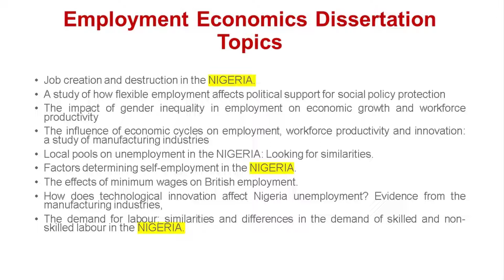How to choose a Ph.D topics 2022 Andy Stapleton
ឆានែល CheaVichetraChannel បង្កើតក្នុងគោលបំណង ចែករំលែកចំនេះដឹង អំពីការរកលុយតាមយូធុប ការបង្កើតជំនួញ Online or Offline និង ការចែករំលែកអំពី ចំនេះដឹងទូទៅក្នុងជីវិតប្រចាំថ្ងៃ។ This Channel, Chea Vichetra, is the Best channel that will show you how to make money with YouTube as YouTube Partner (YTP), how to do a success business Online or offline and especially you will learn more about general knowledge to Bring Your Life To The Next Level.